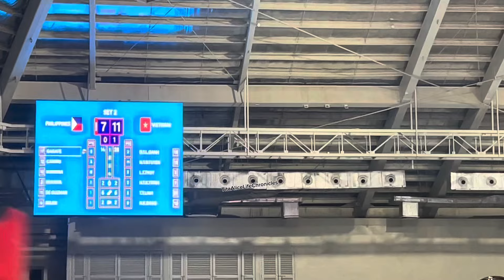Alas Pilipinas vs Vietnam sa 2024 FIVB Volleyball Challenger Cup. Natalo pero winner sa natutunan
Alas Pilipinas vs Vietnam sa 2024 FIVB Volleyball Challenger Cup. Natalo pero winner sa natutunan! Malayo na pero malayo pa. Ilan ang long rally sa gane na to! At pinaka importante lumaban ng buong puso at kakayahan